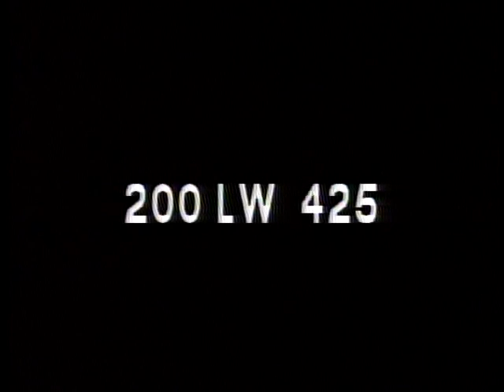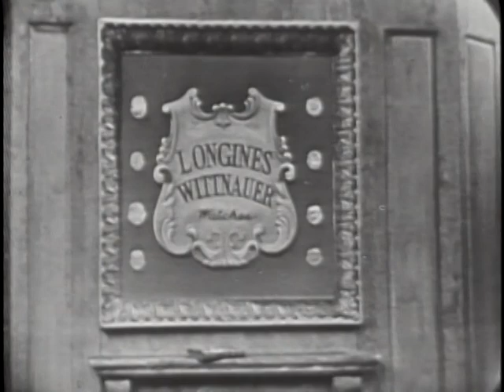LONGINES CHRONOSCOPE WITH SHEARIN, ROSENBLUM, MC CRACKEN, GRAF